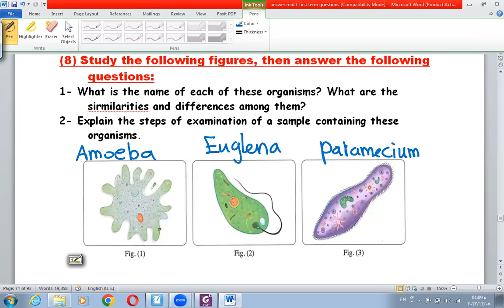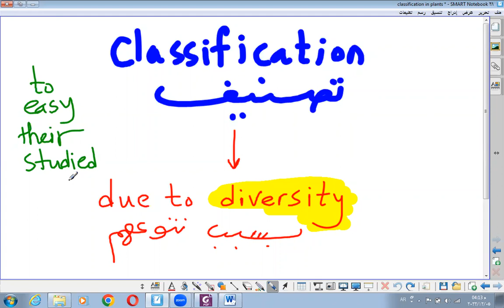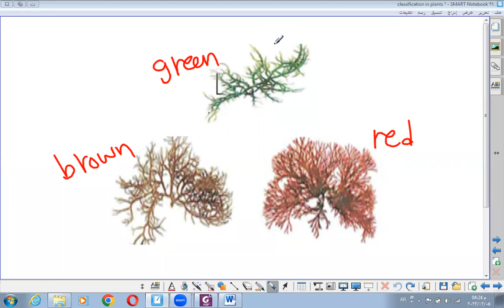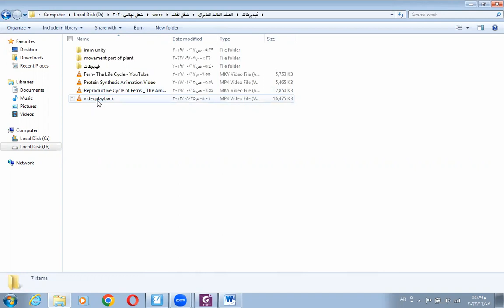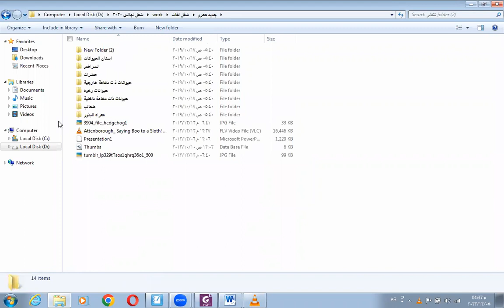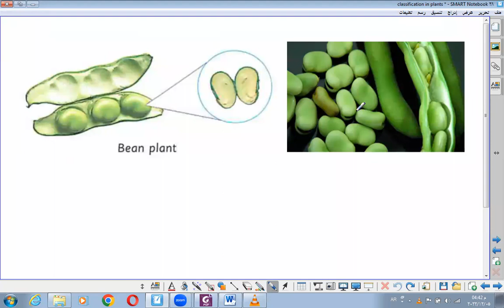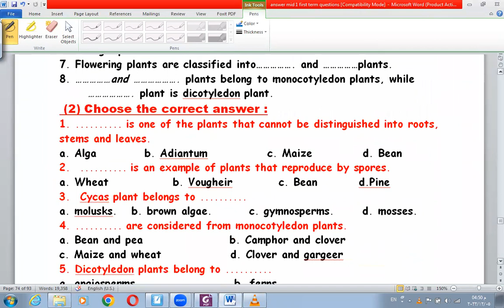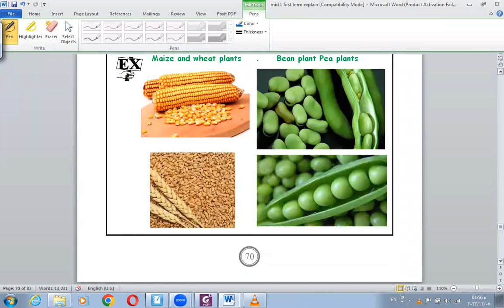28 Classification in plant